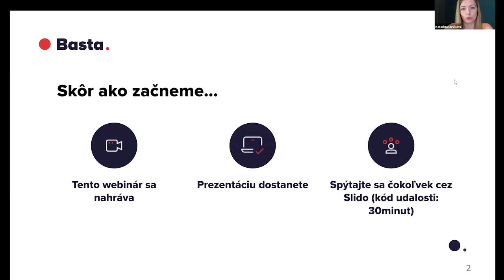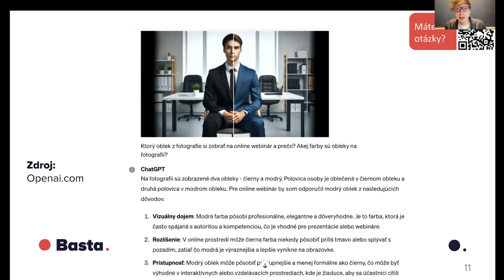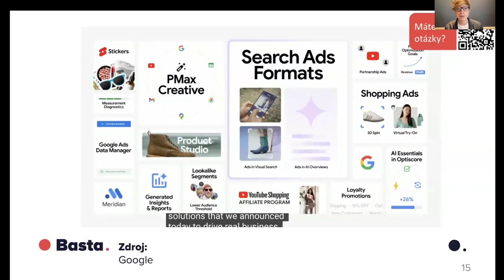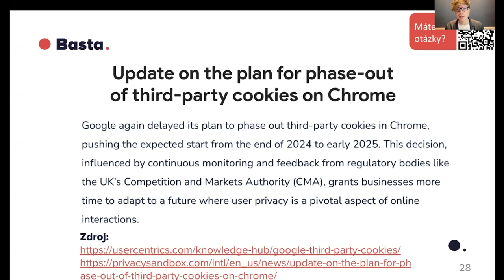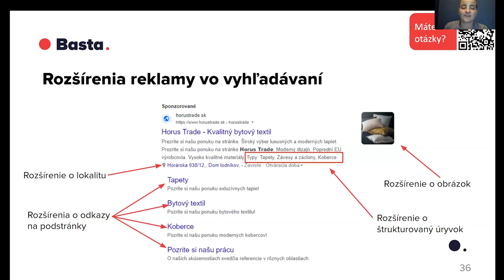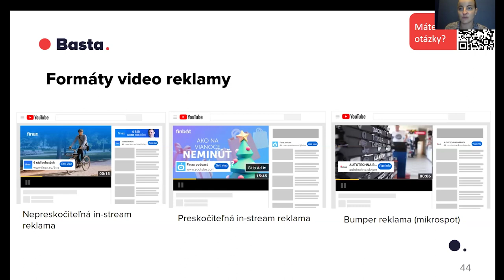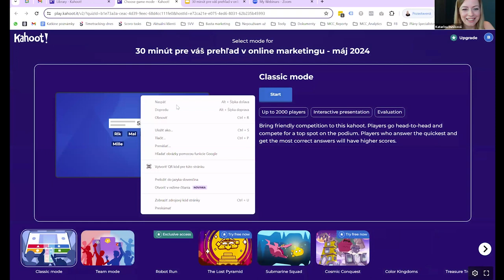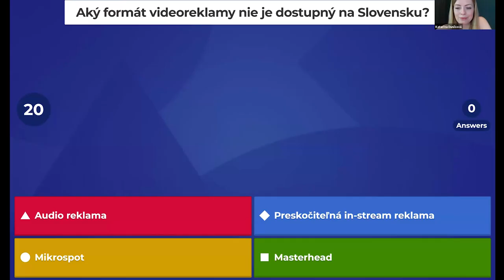30 minút pre váš prehľad v online marketingu - máj 2024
🔴 Nemáte čas sledovať rýchlo sa vyvíjajúci svet online marketingu? Za 30 minút vám konzultanti z Basta digital predstavia tie najdôležitejšie novinky očistené o hype.